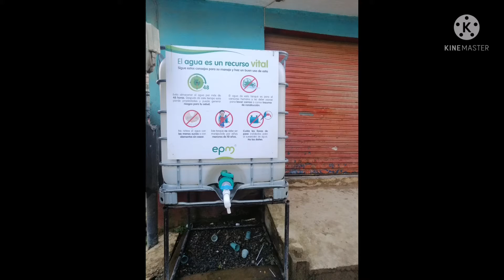cascada Brizuela - Guarne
Es yn recorrido veredal entre el valle de aburra y la puerta del oriente de Antioquia.